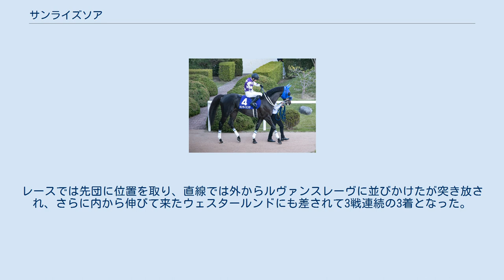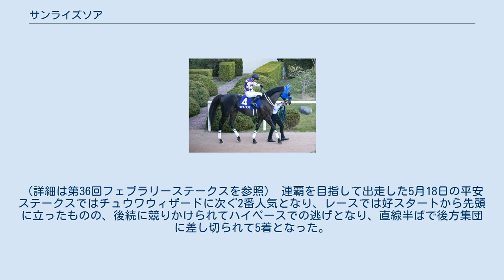サンライズソア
サンライズソアは、日本の競走馬。
主な勝ち鞍は2018年の平安ステークス(GIII)、名古屋大賞典(JpnIII)。
 8月6日に新潟競馬場の芝1600mの新馬戦に3番人気で出走。
レースでは先手を取るとそのまま押し切って優勝し、新馬勝ちを飾った。
 その後は8月28日の新潟2歳ステークスに出走したが7着に終わり、続く11月12日のデイリー杯2歳ステークスでも9着、12月4日のシクラメン賞（500万下）も6着という結果に終わった。
 初のダート戦となった11月17日の樅の木賞（500万下）では6番人気に留まったが、2番手追走から直線で抜け出して後続の追走をアタマ差で凌ぎ、2勝目をマークした。
なお、このレースは後に何度も対戦する同馬主のサンライズノヴァ（3着）との初対決ともなった。
 この年の初戦は再び芝でのレースとなる3月18日の若葉ステークスに出走したが、最低人気でのシンガリ負けと振るわず、次走からはダートに転向。
 5月14日の青竜ステークスは7番人気での出走となったが、3番手から上がり3ハロン2位タイの末脚で押し切って優勝した。
 続いて初の重賞挑戦となる6月18日のユニコーンステークスに出走。
中団から競馬を進めて直線で先頭に並びかけたが、外から追い込んできたサンライズノヴァとハルクンノテソーロに差を開けられ、3着となった。
 次走7月12日のジャパンダートダービーではサンライズノヴァが1番人気に推される中で4番人気となったが、レースでは好位追走から最内を通って直線で抜け出し、地方馬ヒガシウィルウィンにはクビ差で差されたものの2着に健闘した。
 9月17日のラジオ日本賞ではデビュー以来初の1番人気に推され、不良馬場の中で2番手を追走したが最後の直線で大外から後方勢に差し切られ3着、同じく不良馬場となった10月22日のブラジルカップでも1番人気となったが3着に終わった。
 11月11日の武蔵野ステークスではJDD以来の対決となったサンライズノヴァが支持を集める中で8番人気まで人気を落としたが、直線では伸びを見せてインカンテーションの2着に入った。
続く12月9日の師走ステークスではサンライズノヴァを抑えて1番人気に推されたが、中団待機から伸びずにダートでは初めて馬券圏内を外す10着に大敗した。
 この年の初戦として、2月24日の仁川ステークスに新馬戦以来のコンビとなるミルコ・デムーロを鞍上に迎えて出走。
1番人気に推されたものの、後方から追い込んできた2番人気のナムラアラシに差し切られて2着となった。
 続いて3月29日の名古屋大賞典に出走。
JBCクラシック3着のミツバや近5走中4勝のモズアトラクションらを抑えて1番人気の支持を受けると、レースでは先頭に立ってスローペースに持ち込み、そのまま押し切って重賞初制覇を飾った。
 次走は5月6日のブリリアントステークスに1番人気で出走したが、後方待機から伸びずに14着に大敗した。
この結果もあって5月19日の平安ステークスでは再び人気を落としたが、先手をとって逃げるとそのまま後続の追走を振り切って重賞2勝目をマークした。
 その後は4カ月の休養を挟み、騎乗停止中だったデムーロからクリストフ・ルメールに乗り替わって9月29日のシリウスステークスで復帰。
平安ステークスでも圧倒的1番人気に推されていたグレイトパール、JDD2着の3歳馬オメガパフュームに次ぐ3番人気での出走となった。
メンバー中トップハンデの57.5kgを背負ったレースでは好位から競馬を進めて4コーナーで先頭に抜け出したが、外から追い込んできたオメガパフュームと内から猛追したウェスタールンドに交わされ3着に終わった。
 次走は京都競馬場での開催となった11月4日のJBCクラシックに出走。
鞍上のルメールが秋華賞、菊花賞、天皇賞（秋）、さらにJBCスプリントと4週連続でGIを勝利するなど好調なこともあり1番人気に推され、先手を取ってレースを引っ張ったものの、最後の直線で外からケイティブレイブとオメガパフュームに差し切られ3着に敗れた。
 年内最終戦として12月2日のチャンピオンズカップにジョアン・モレイラ鞍上で出走。
ここまで7戦6勝、JpnI3勝の3歳馬ルヴァンスレーヴが圧倒的支持を集める中でケイティブレイブに次ぐ3番人気に推された。
レースでは先団に位置を取り、直線では外からルヴァンスレーヴに並びかけたが突き放され、さらに内から伸びて来たウェスタールンドにも差されて3...